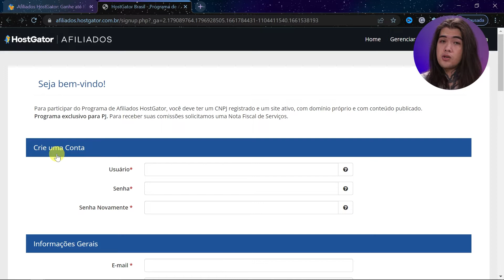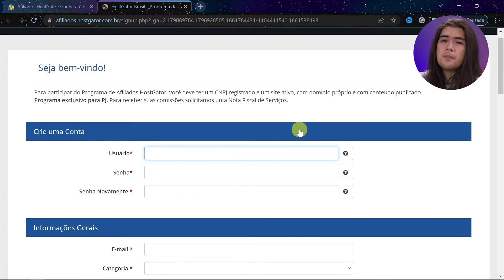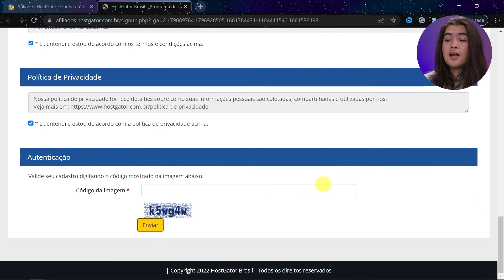Como se inscrever como AFILIADO na Hostgator - Afiliados [2022]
Aprenda a se tornar um parceiro da Hostgator!! Veja como fazer o cadastro, requisitos e comece a ganhar dinheiro online!!

📌Conteúdo do vídeo:
00:00 - Como se inscrever como AFILIADO na Hostgator
00:15 - Acesse o site do link!!
00:31 - Onde se inscrever como AFILIADO da Hostgator
00:41 - Requerimentos para se tornar um afiliado da Hostgator
01:01 - Preencha com todos seus dados!!
01:20 - Explicação sobre o preenchimento de dados!!
02:46 - Quanto tempo demora o tempo de Análise de novo afiliado da Hostgator?

📎Links úteis:
- Site para se inscrever como AFILIADOS:

- Como colocar o Banner de afiliados no WordPress

- Como colocar o Banner de Afiliados no Criador de Sites da Hostgator

▶️ Conheça o Canal HostGator Academy!!

😄Precisando de nossos produtos?

Quer aprender como se tornar um afiliado Hostgator Brasil?

Simples e prático, mas tem uns requisitos básicos!

1 - Ser Pessoa Jurídica (PJ), ou seja, possuir um CNPJ!
2 - Ter um domínio próprio, com site devidamente criado para divulgação de seus banners Hostgator Afiliados
3 - Querer ganhar dinheiro online!!!

São só estes requerimentos que você consegue usar a Hostgator para Afiliados!

Aí você terá de acessar esse link do portal onde está a parte de inscrição

Preencher seus dados e aguardar até 72h úteis para a análise de seu cadastro e resposta se está tudo certo!!